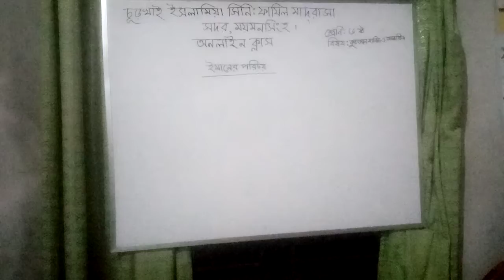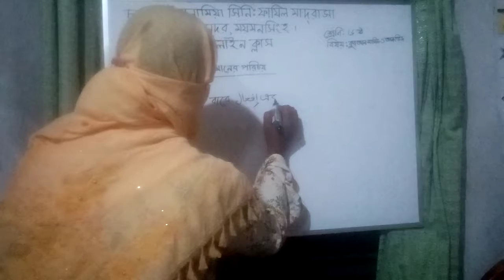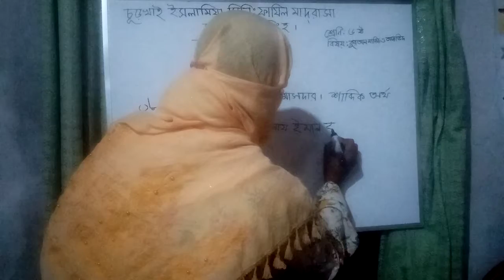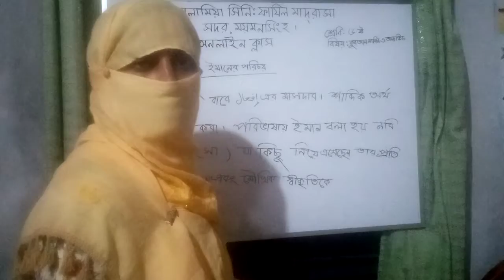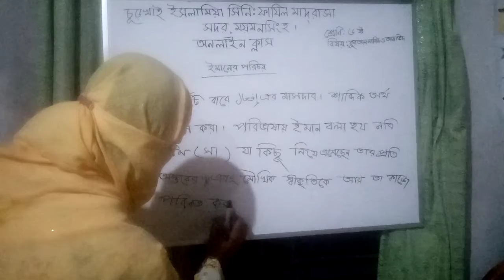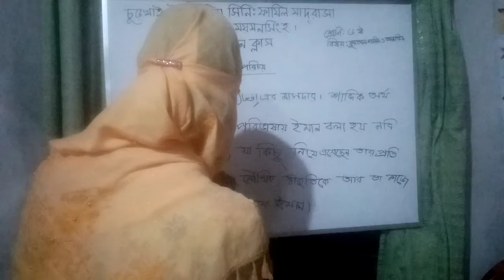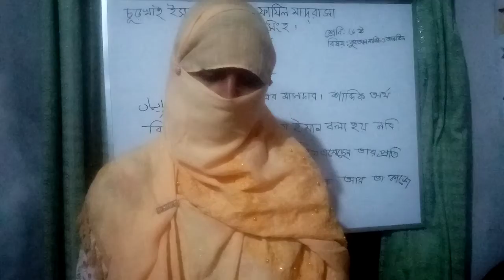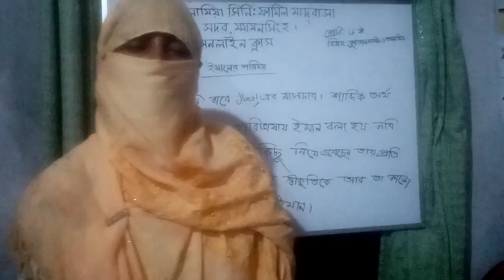খাদিজাতুল কুবরা (সহকারী মৌলভী), শ্রেণি:৬ষ্ঠ; বিষয়: কুরআন, তারিখ:২০/৪/২১